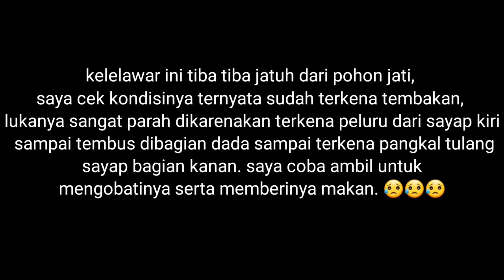kelelawar terkena peluru 😥😥😥